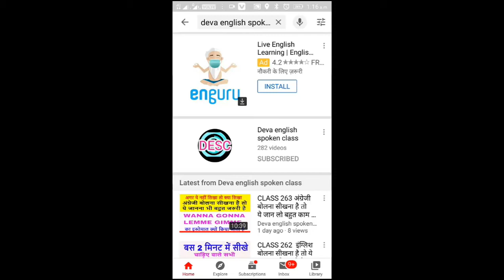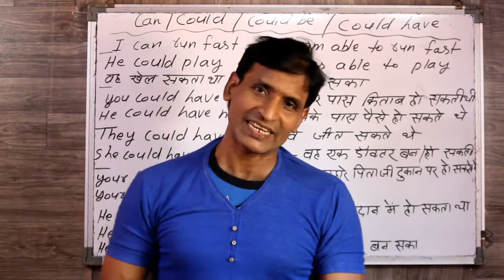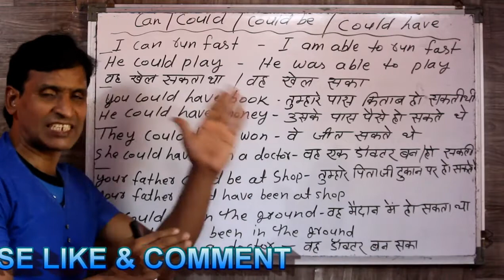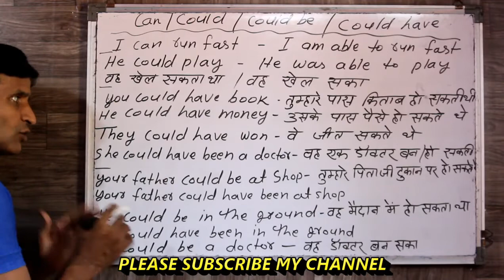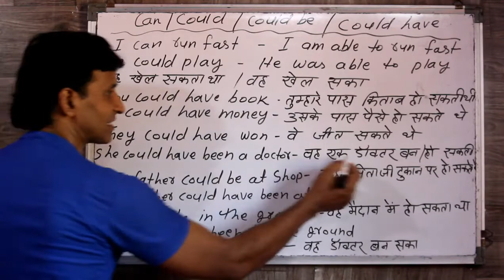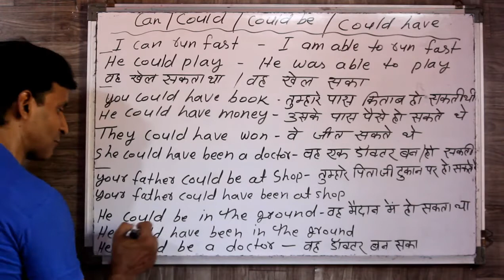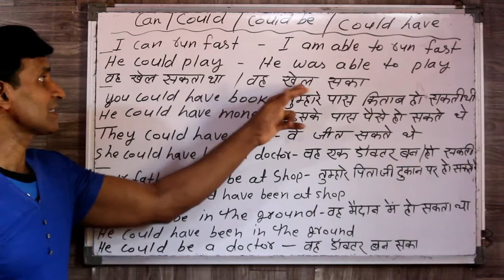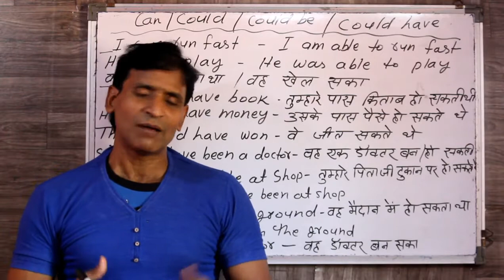CLASS 267 CAN COULD COULD BE COULD HAVE COULD HAVE BEEN एक साथ इनका सही सही इस्तेमाल सीखे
dosto ye hamara education channel hai jisme english asaani se sikhne ke tarike bataye jaate hai aur hamara har video step by step hota bilkul ek real class ki tarah dosto agar aapko achha lage toh like karna share karna comment karna aur mere channel ko subscribe kar dena agar aap english sikhna chahte hai toh deva english spoken class ka regular video dekhiye ENGLISH SIKHNE KA SABSE ASAN TARIKA english kaise sikhe hindi se english kaise sikhe